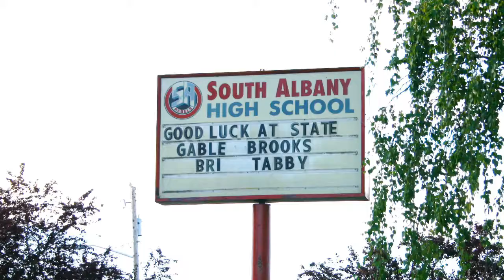2013 Mitchell Gable State 400 meters track meet Trailor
2013 Mitchell Gable State 400 meters track meet Trailor